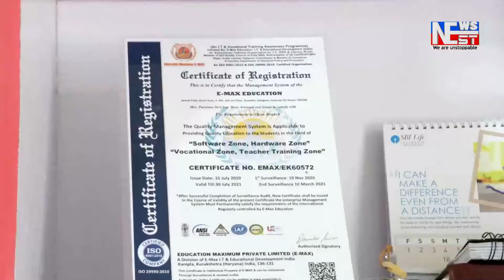সোণাপুৰৰ BSNL কাৰ্যালয়ত Bharat Air Fibre নামৰ Broadband সেৱা মুকলি....